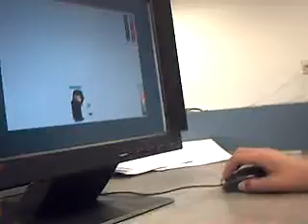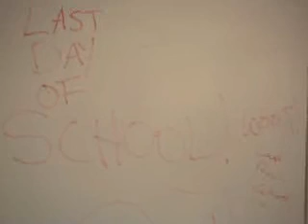devin, mr betts, colton, and ethan (oh and gabrelle)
just chillen in da computer lab mwahhahaha!!!